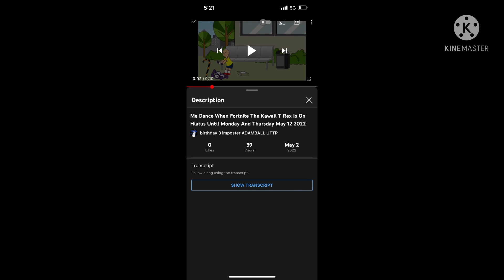I Call Out Birthday 3 Imposter ADAMBALL UTTP For Celebrate And Dance About Me Going On Hiatus